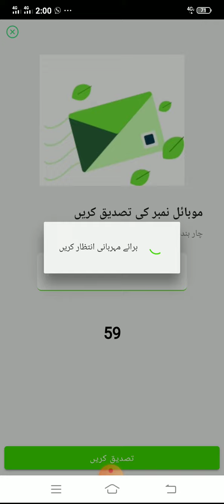How to register and create account in farmGhar App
You need to register and sign-in to your account before you can post ad of your animal on farmGhar App. Creating an account in farmGhar App is very easy. All you need is a mobile number that is registered in your name.